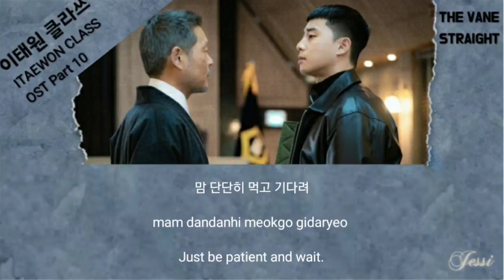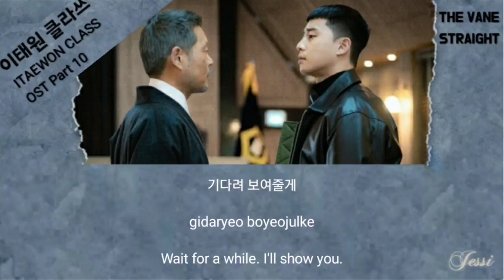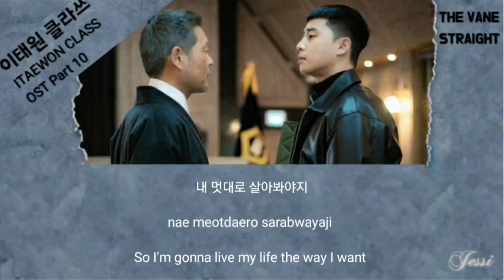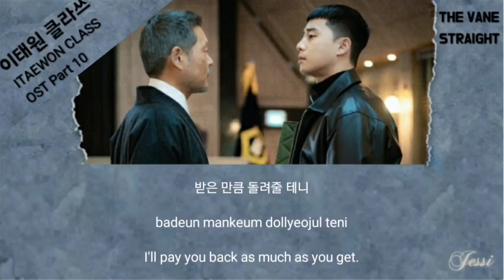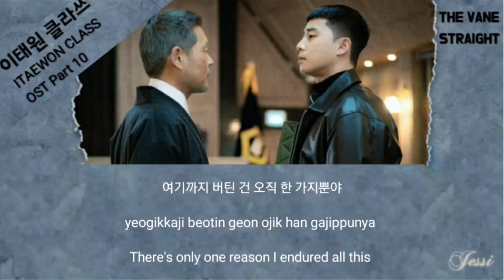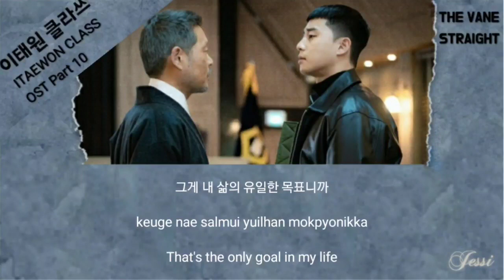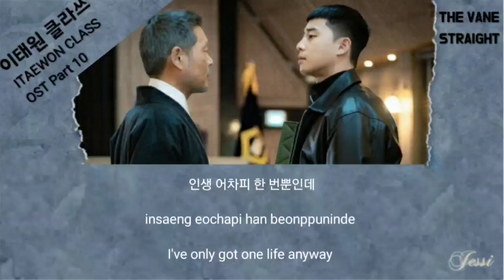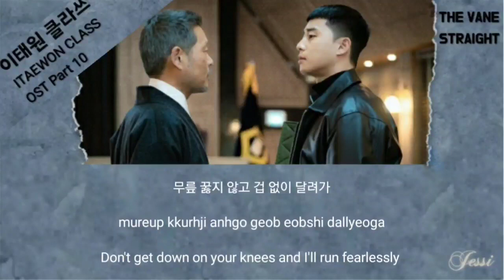[Han/Rom/Eng]The Vane(더 베인) Straight 직진 Itaewon class OST Part10 이태원클라쓰 Lyrics/가사(1시간 /1hour)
TheColor Coded Lyrics/Han/Rom/Eng

 Vane(더 베인)  -- Straight 직진
Itaewon class OST Part10 이태원클라쓰
1시간 듣기

구독자 100명이 지금 첫 목표입니다. 좋아요 구독 응원해주세요. 감사합니다.^^
더 좋은 영상으로 준비해보겠습니다.^^

이태원클라쓰 노래   Itaewon class OST

[Han/Rom/Eng]The Vane(더 베인) Straight 직진 Part10 이태원클라쓰 Lyrics/가사(1시간 /1hour)

Crush (크러쉬) - No Words/어떤 말도 (Itaewon Class/이태원 클라쓰 OST Part 11) Lyrics/가사 1시간/1Hour (Han,Eng)

(EN/KR/CN)Gaho (가호) - Start/시작 (Itaewon Class/이태원 클라쓰 OST Part 2) Lyrics/가사[1시간]【中字】梨泰院ClassOST韩中英

[Full album]ITAEWON CLASS ost 1-15 Full 이태원클라쓰OST 풀앨범 노래모음 광고없음

Park Seojeon
박서준
Kim Dami
김다미
The Vane
The Vane Straight
The Vane Straight OST
The Vane Straight Lyrics
Itaewon Class OST Part 10
The Vane Itaewon Class OST
The Vane Itaewon Class OST Part 10
더 베인
더 베인 직진
이태원 클라쓰
이태원 클라쓰 OST Part 10
더 베인 직진 가사
더 베인 이태원 클라쓰 OST
더 베인 이태원 클라쓰 OST Part 10